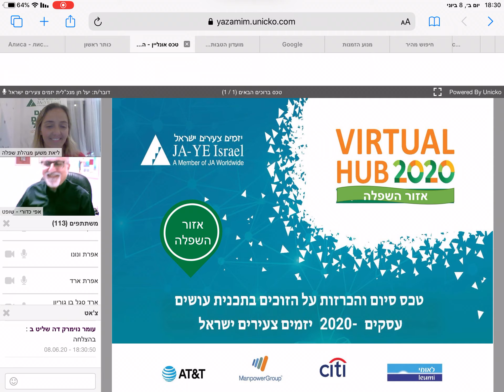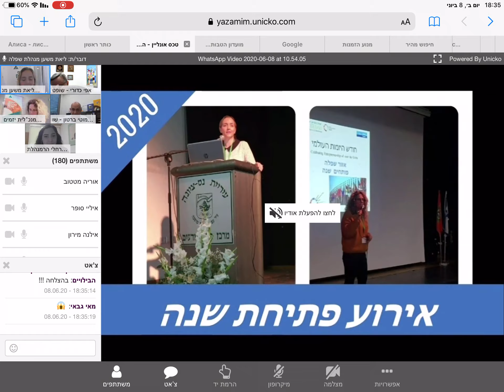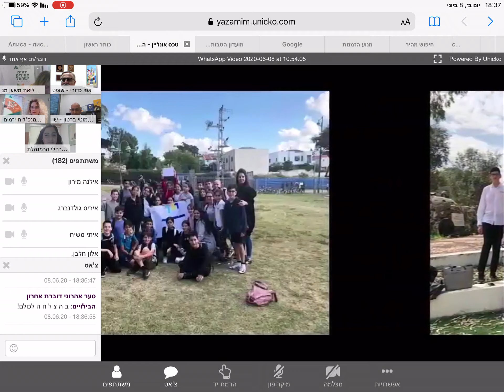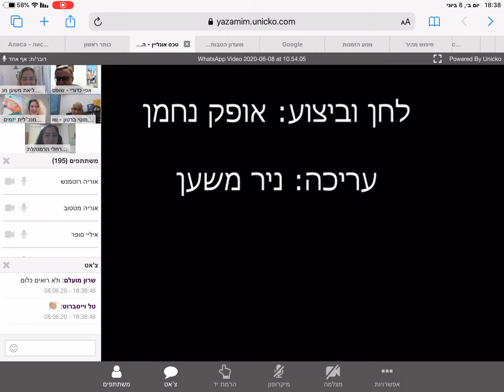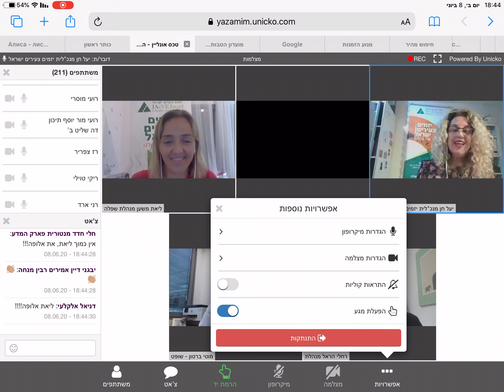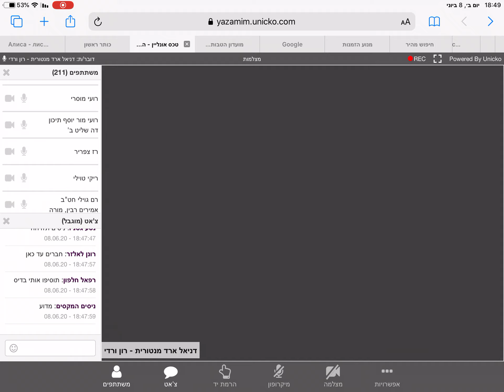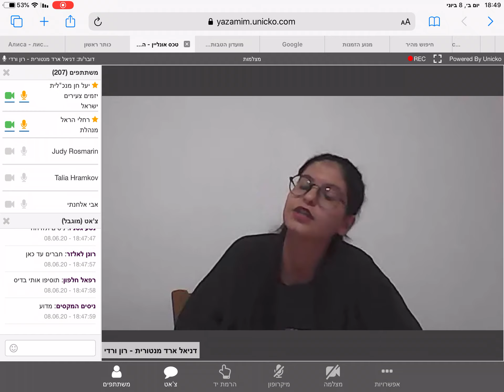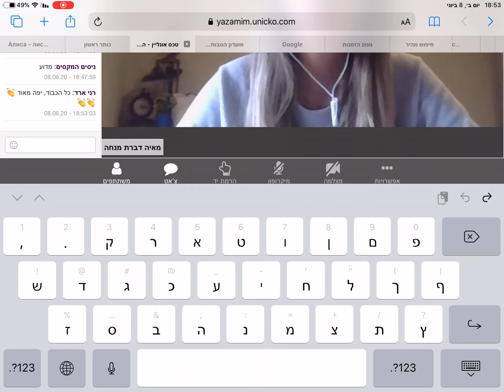טקס יזמים צעירים ישראל 2020